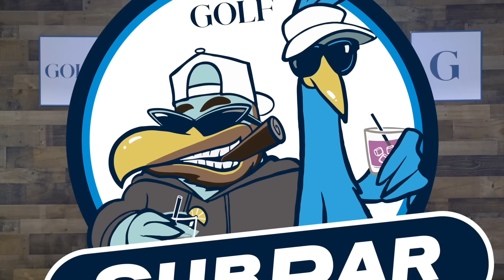Wyndham Clark goes in-depth on his massive breakthrough in 2023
On this week's episode of GOLF's Subpar, 2023 U.S. Open Champion Wyndham Clark joins Colt Knost and Drew Stoltz for an exclusive, in-studio interview. The Team USA member takes us behind the scenes of his experience at the Ryder Cup in Rome, the toughest shots of his U.S. Open victory and what led to his breakthrough season last year.